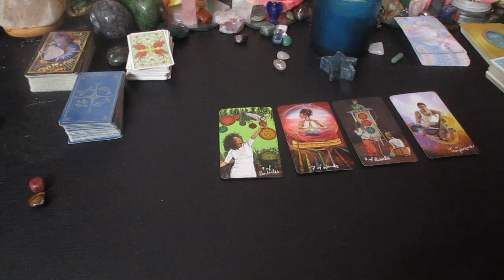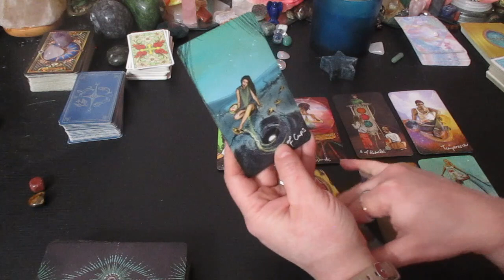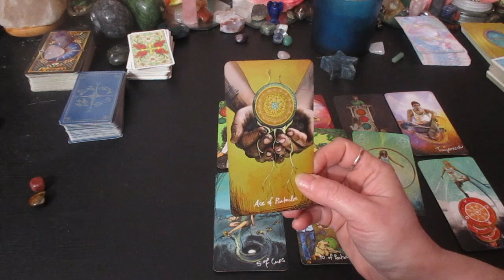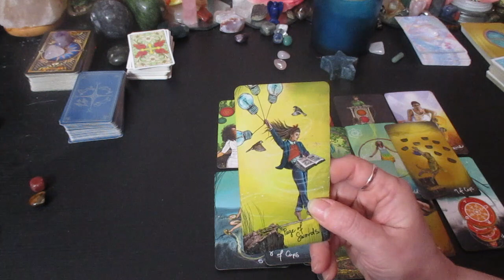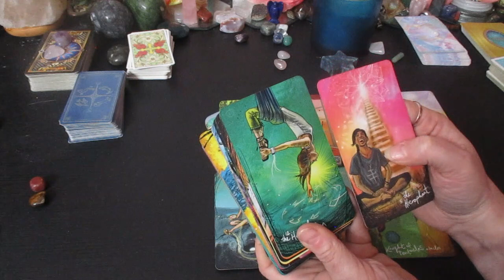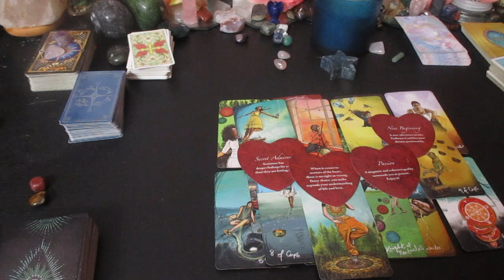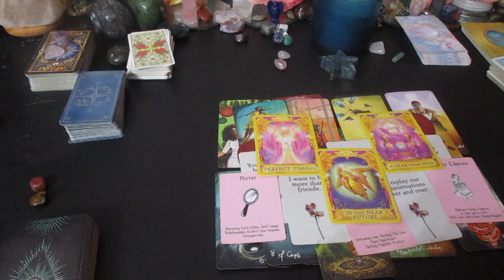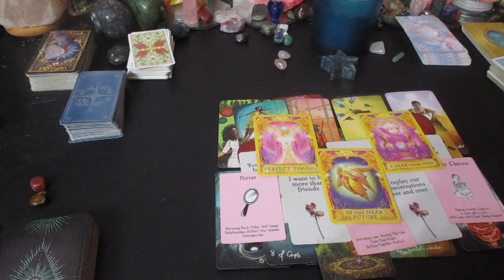💖TAURUS LOVE ♉Meeting Them Changes Your Life Forever 💒March Love Reading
Much love!
~Renee G